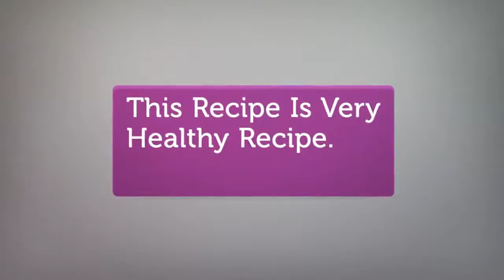Ginger Glazed Mahi Mahi | Grilled Mahi Mahi Recipes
Ginger Glazed Mahi Mahi is a very delicious recipe. This recipe is so simple and quick to prepare. This recipe is the best way to make fish tasty. I make this recipe many times and every time I love this food. This recipe is full of flavor and combines both sweet and sour taste impressions. Read the instruction carefully and follow the recipe exactly. Ingredients and instructions are shown below. If you make it one time I sure you make it again and again. You will love it. Precooking time is 5 minutes. The cooking time is 12 minutes. The total time is 37 minutes. You can serve this ginger glazed Mahi Mahi 4 people.

Related Articles:

Cedar Planked Salmon | Baked Salmon Recipe Easy To Make

Roasted Rack of Lamb | Oven Roasting Rack | Grilled Rack Lamb

Merwins Shrimp Gumbo | Louisiana Shrimp Creole Mix